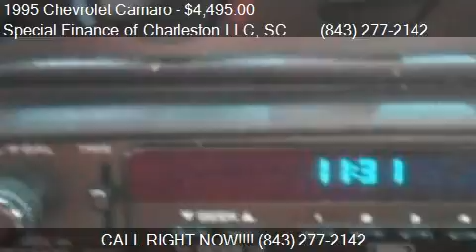1995 Chevrolet Camaro Base 2dr STD Hatchback for sale in Sum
This 1995 Chevrolet Camaro Base 2dr STD Hatchback is for sale in Summerville, SC 29483 at Special Finance of Charleston LLC.
Engine: V6 3.4L V6
Transmission: AUTOMATIC
Color: BLUE
Mileage: 189469
Contact Special Finance of Charleston LLC 2026-A North Main Street Summerville, SC 29483 to test drive this 1995 Chevrolet Camaro Base 2dr STD Hatchback today.